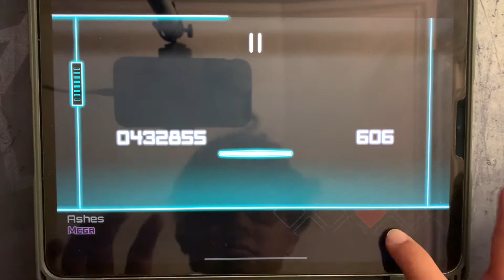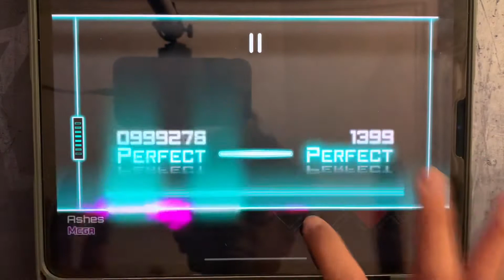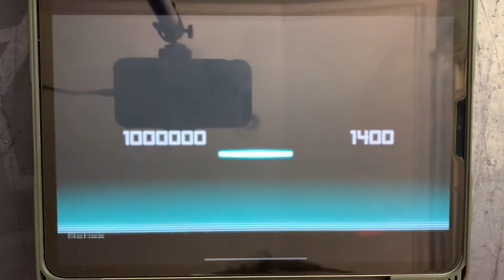[precise mixer] Dynamix - Ashes (MEGA 13) OMEGA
Zekk - Ashes
Mega 13
Notes: 1400
Speed: 1.2
My Rating: 13.8
Hardest Part: the mixer

This was actually my last lv13 before I killed all lv13 and below (with exception of charts I did not own). I did it on complete accident as well lol. Here it is again. My tip for the mixer is to always try to go down and then up instead of the other way around. You'll see what I mean if you play this enough.